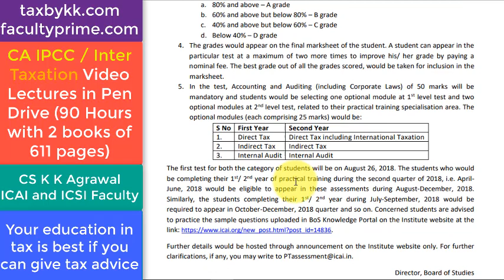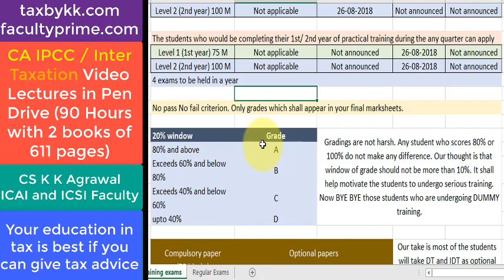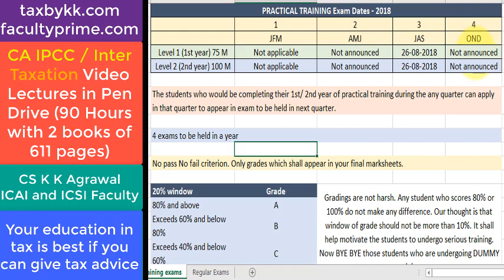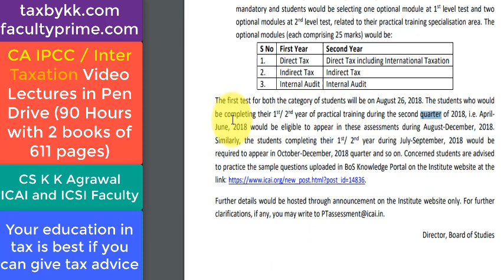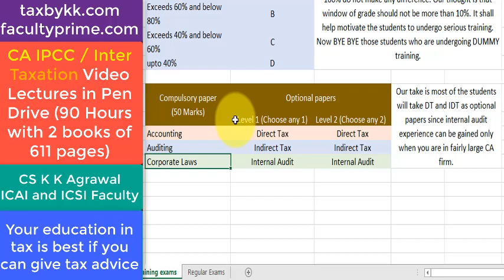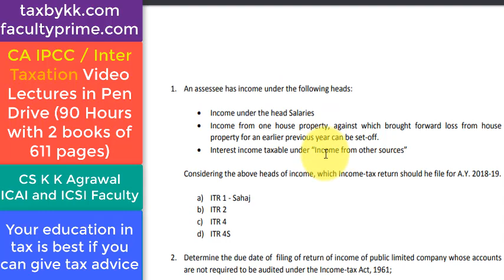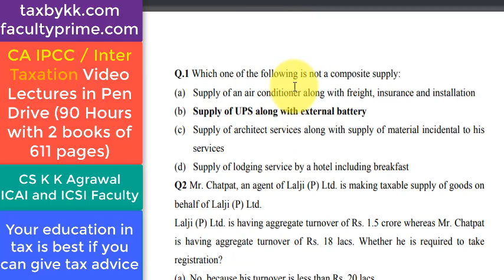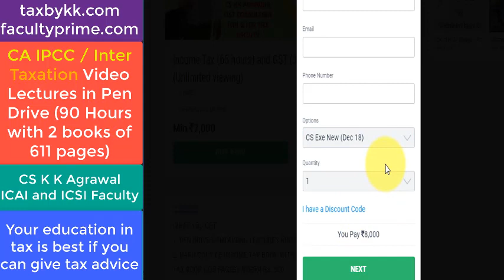Assessment of CA Students after completion of 1st and 2nd year of practical training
The Council has decided to assess students after completion of first and second year of practical training with online MCQ based tests. These tests would examine the knowledge gained by the
student during the course of practical training and his ability to apply his subject specific skills while undergoing his training in that particular area.

The brief details about these tests are as below:

1. The test would be of 75 marks (Duration: 2 hours) for 1st year students and of 100 marks (Duration: 3 hours) for 2nd year students.

2. The students completing their 1st/ 2nd year of practical training in a particular quarter of a year would be eligible to register for the said test in the subsequent quarter.

3. Students will be assigned grades based on their performance in the assessments as below:
a. 80% and above – A grade
b. 60% and above but below 80% – B grade
c. 40% and above but below 60% – C grade
d. Below 40% – D grade

4. The grades would appear on the final marksheet of the student. A student can appear in the particular test at a maximum of two more times to improve his/ her grade by paying a nominal fee. The best grade out of all the grades scored, would be taken for inclusion in the marksheet.

5. In the test, Accounting and Auditing (including Corporate Laws) of 50 marks will be mandatory and students would be selecting one optional module at 1st level test and two optional modules at 2nd level test, related to their practical training specialisation area. The optional modules (each comprising 25 marks) would be:

S No First Year Second Year

1. Direct Tax Direct Tax including International Taxation

2. Indirect Tax Indirect Tax

3. Internal Audit Internal Audit

The first test for both the category of students will be on August 26, 2018. The students who would be completing their 1st/ 2nd year of practical training during the second quarter of 2018, i.e. April June, 2018 would be eligible to appear in these assessments during August-December, 2018. Similarly, the students completing their 1st/ 2nd year during July-September, 2018 would be
required to appear in October-December, 2018 quarter and so on. Concerned students are advised to practice the sample questions uploaded in BoS Knowledge Portal on the Institute website at the
Further details would be hosted through announcement on the Institute website only.